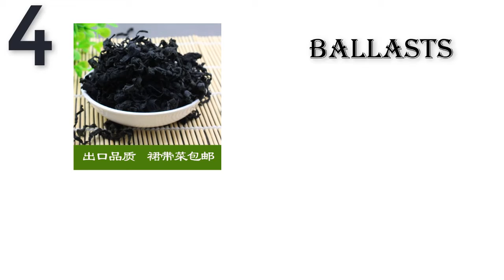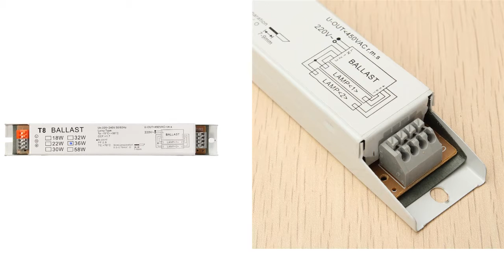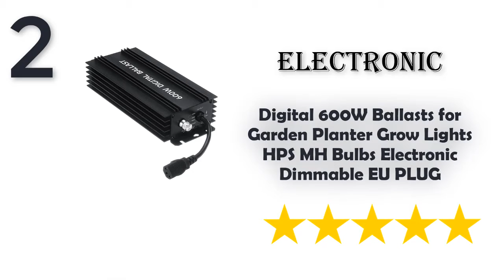Top 5 Best Ballast | Best Review Lab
Links to the Best Ballast  we mentioned in this video you can buy Best Ballast  online